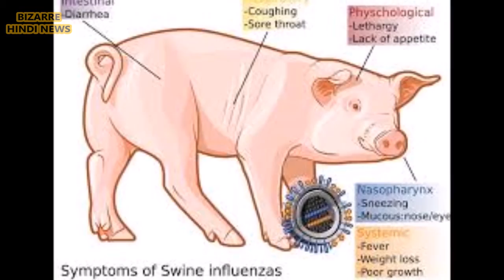गुजरात में गंभीर रूप से बढ़ रहा है स्वाइन फ्लू का खतरा || Bizarre Hindi News